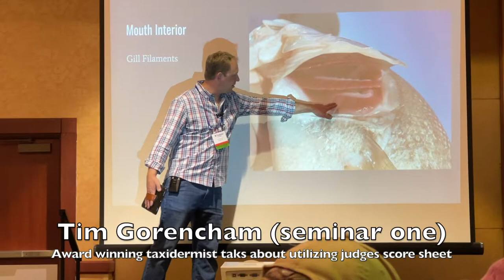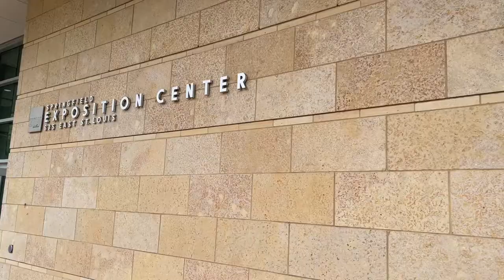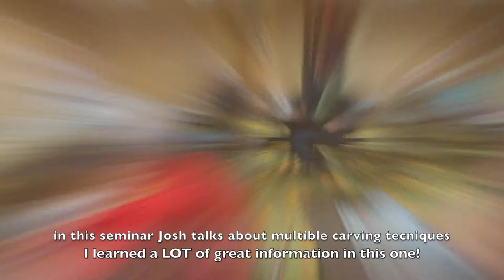My experience at the World Taxidermy and Fish Carving Championship May 3-7th 2022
In this video I talk a little about My experience at the World Taxidermy and Fish Carving Championship May 3-7th 2022 and show a little footage from the event.

I have plans to do a walleye next. After that I think I want to possibly attempt a flat head catfish wood carving or maybe a blue catfish or channel catfish and eventually a black crappie.
Who knows from then on. At some point (maybe this fall)  I want to carve a white tailed deer.